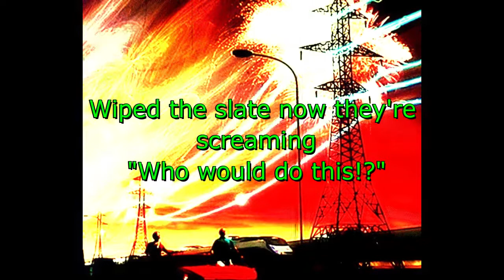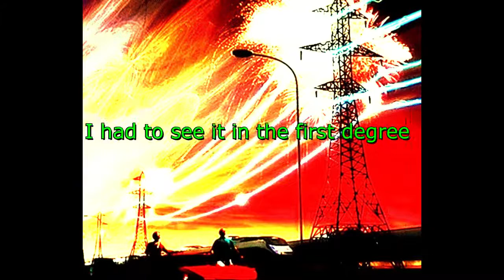Brand New Luddites - EMP (Lyric Video)